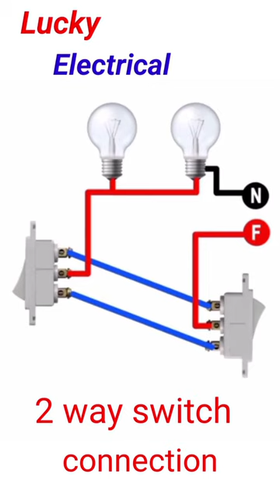2 way switch connection Lucky Electrical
Lucky Electrical
2 way switch connection
short
shorts
switch connection Lucky Electrical
scket conection kese kare
too way switch conection kaise kare
wiring conection kaise kare
hause wiring conection kaise kare
ghar ki light fiting
wire
mcb ka conection karna sikhe
spn ka kanecsan kese kare
sub miter ka conection kaise kare
sket socket sokit soket shokit shoket
wiring karna bataye home wiring conection kaise kare
Light fiting ka conection kaise kare
fan conection kaise kare
reguletar modular board conection